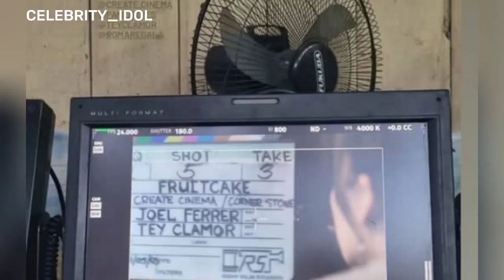Joshua Garcia at Jane Oineza, tuloy tuloy ang Taping sa kanilang Film Project, behind the scene!🥰🥰🥰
Elizabeth Jane Urbano Oineza (born July 22, 1996), better known as Jane Oineza, is a Filipino actress, commercial model and singer.